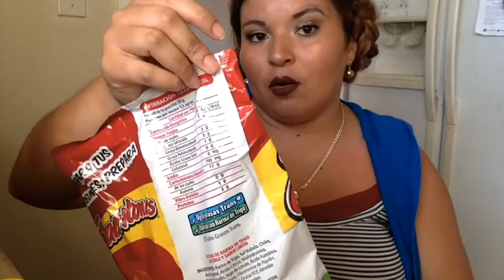╰☆╮June Favorites 2015 ╰☆╮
Don't forget to Watch this in HD!

Learn how you can help out at home by conserving water. Even if you don't live here in California, water conservation is truly important and is a quality of life issue!

Do your part and see how you can be part of a solution during this drought

I'm featuring all my June Favorites! I hope you guys enjoy and please give my channel and videos some love!

I don't have a Facebook, I said until I get 1000 Subs (AKA Loyals) on I'll create one!

Vine: La_Pocha
LINE APP: lapocha86